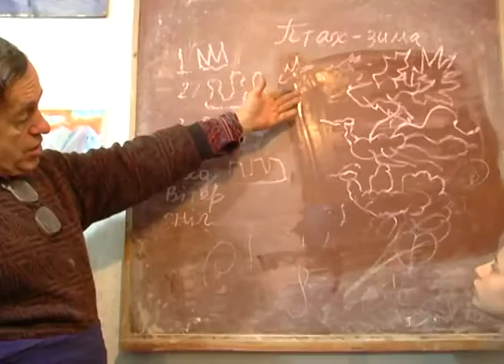Анонс: "Разом" №437